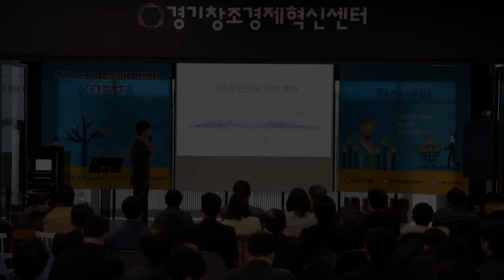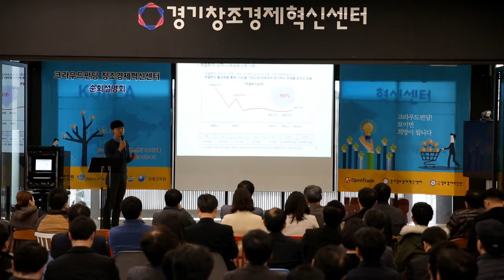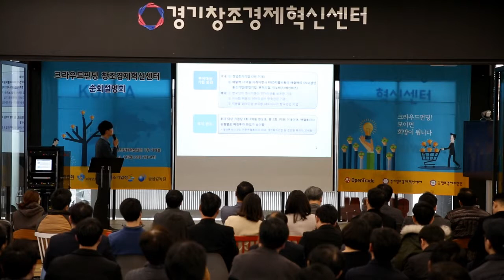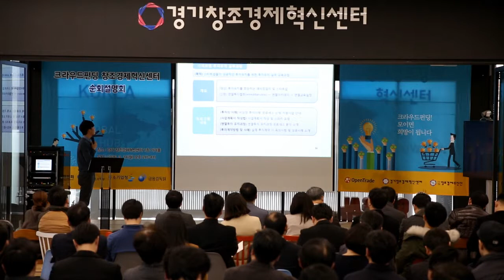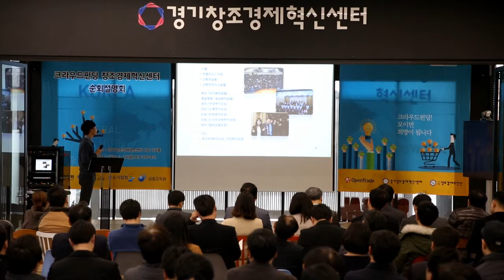크라우드펀딩설명회_크라우드펀딩 지원 정책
창조경제혁신센터 크라우드펀딩 순회설명회_크라우드펀딩 지원 정책(중소기업청)